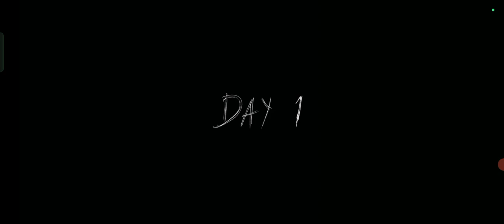granny Chapter 2 Lava Mode (First Time Gameplay)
watch video 2x speed